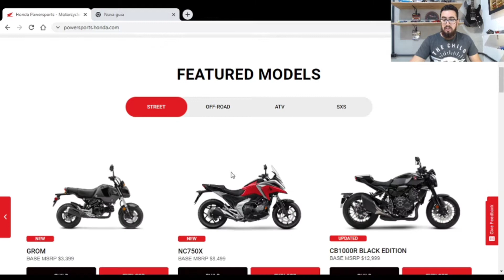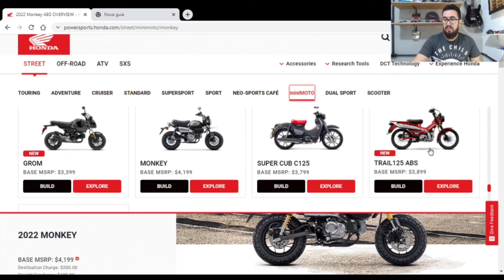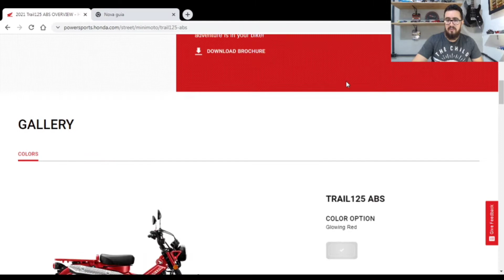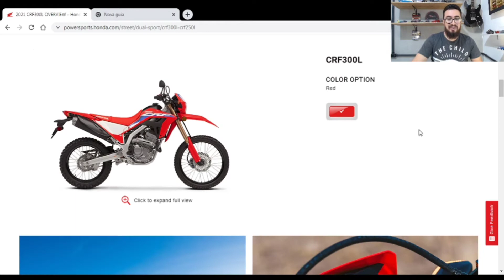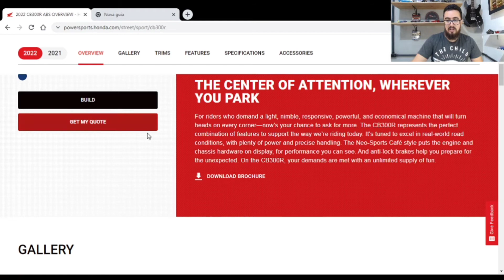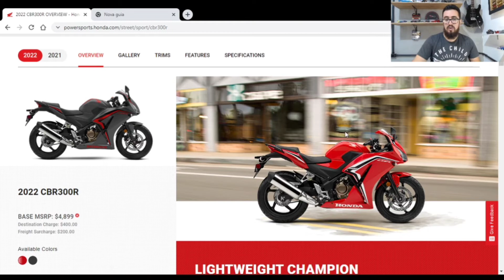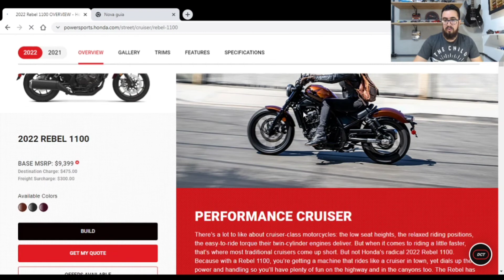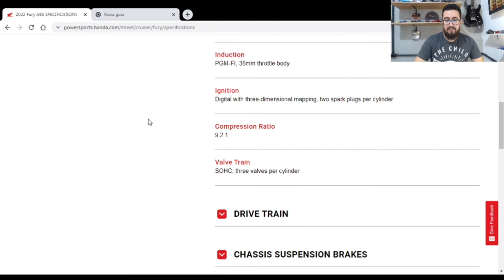15 MOTOS DA HONDA QUE NÃO TEMOS NO BRASIL!!! - Prof. Moto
SEJA MEMBRO DO CANAL!!!

Apoio:
BENEVIS SEGUROS

SAUDAÇÕES!!! Hoje mais um videozinho super aguardado que eu tô prometendo a uma era kkkk mas tá aqui!

Espero que gostem e não deixe de postar suas dúvidas nos comentários!!!

DÚVIDAS CRÍTICAS E SUGESTÕES NOS COMENTÁRIOS!!!